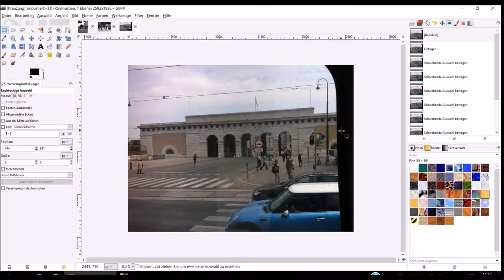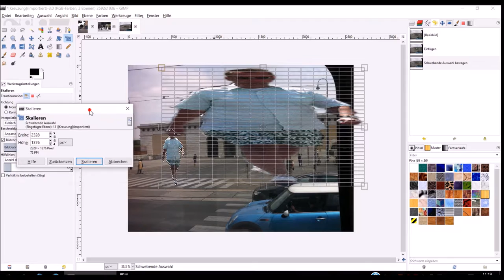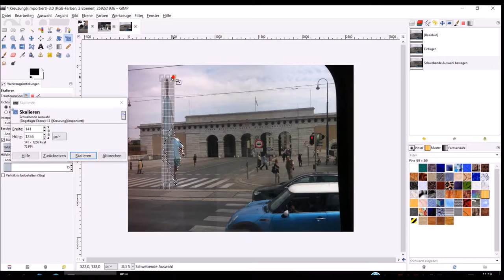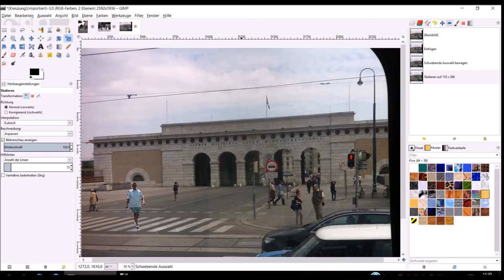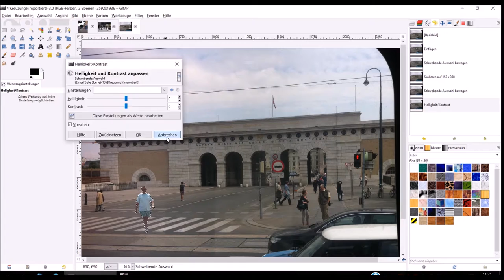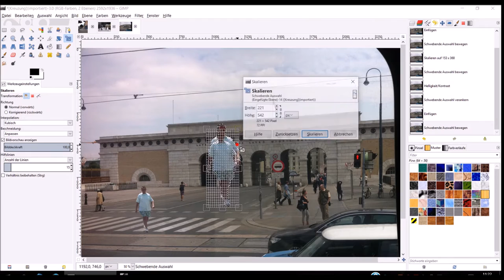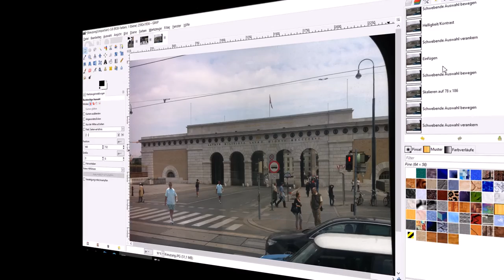GIMP-Tutorial - 14 Skalieren Werkzeug